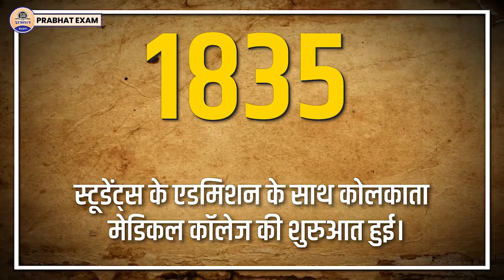Sarat Chandra Bose जिन्होंने 'नेताजी' को सिखाई अंग्रेजों से जीतने की कला || Prabhat Exam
Prabhat Exam. Lets go with the video and find out . Sarat Chandra Bose जिन्होंने 'नेताजी' को सिखाई अंग्रेजों से जीतने की कला || Prabhat Exam

▶ TIMESTAMPS:
0:00 Intro
00:25 Starting
01:10 Sarat Chandra Bose जिन्होंने 'नेताजी' को
04:05 सिखाई अंग्रेजों से जीतने की कला || Prabhat Exam
04:10 Ending